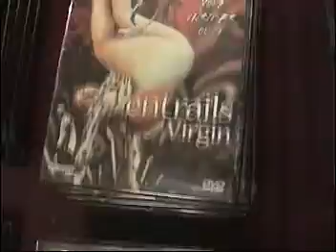Neon Madness Episode #26 Pt 4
This Episode of The Critically Acclaimed Public Access Cult/ exploitation/ Horror movie Review Show finds Andy "Violent" Copp and Miss Mia The Video Vixen Turning Japanese with Reviews of WILD ZERO, ENTRAILS OF A BEAUTIFUL WOMAN and ENTRAILS OF THE VIRGIN. They also have exclusive interviews with Don May Jr and Jerry Chandler of Synapse Ent. Moving on they review the controversial AUGUST UNDERGROUND MORDUM and interview that films creator Fred Vogel. Almost 90 min of cult goodness this time out!